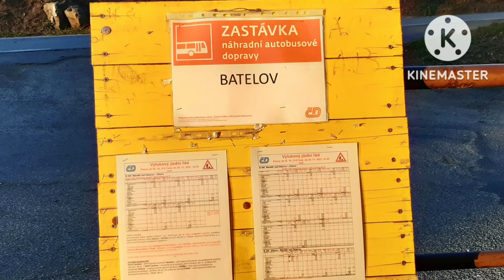ČD Speaker - Batelov 29.10.2021 [hlášení a video]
OBSAH VIDEA:

0:00 - přání Veselé Vánoce + ZNĚLKA (Švec visí u Lysí)

0:18 - Os 18419 (přijede)
0:42 - příjezd Os 18419
0:50 - odjezd Os 18419

znělka a hlášení na začátku je z informačního systému VISL.

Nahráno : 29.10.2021